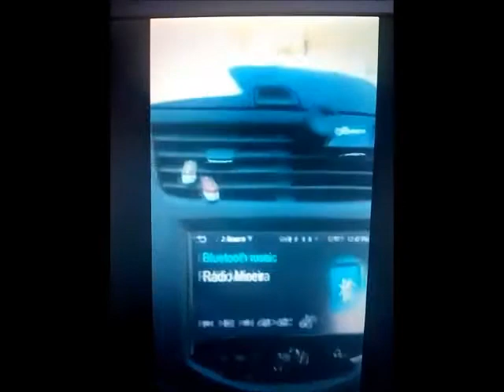Rádio Mineira New York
Ouvinte manda vídeo curtindo a em New York